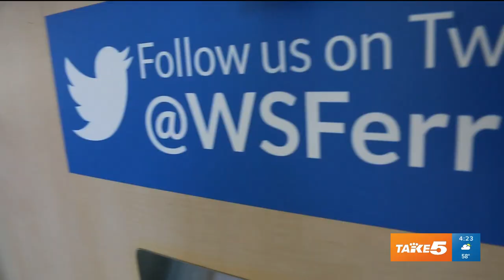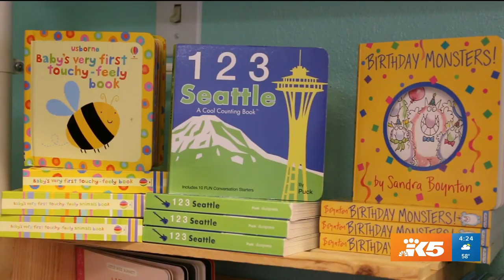Collecting diapers for a good cause!